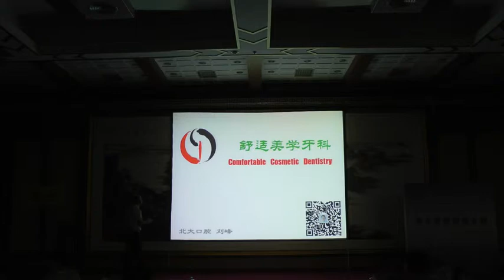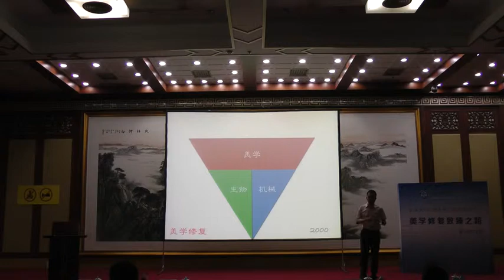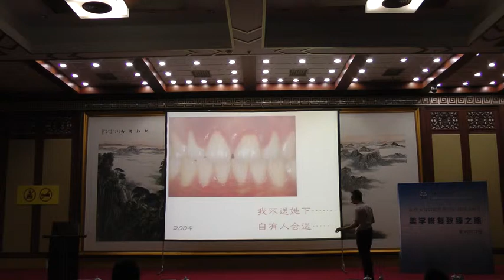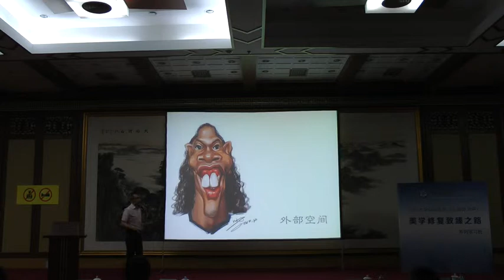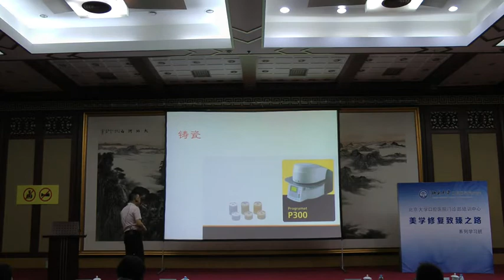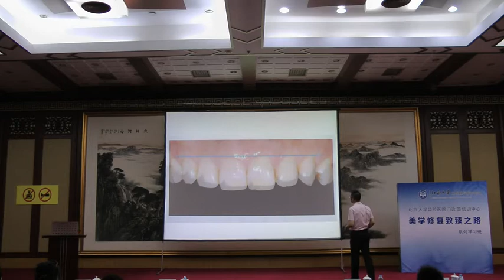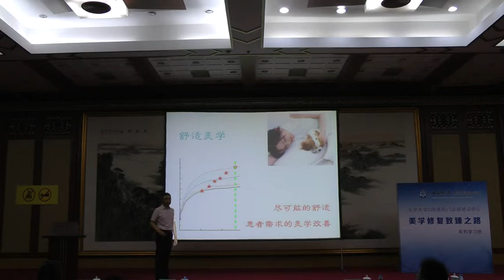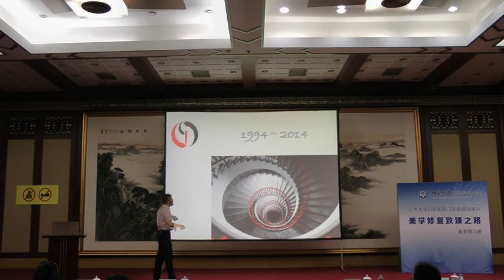Dr Liu Feng (Beijing University) Comfortable Cosmetic Dentistry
Prof. Dr. Liu Feng's lecture about Comfortable Cosmetic Dentistry (chinese language)